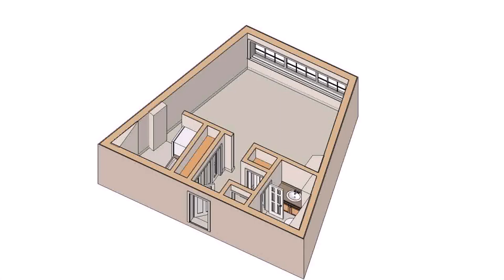Small Home Plans Garage - Gif Maker DaddyGif.com (see description)